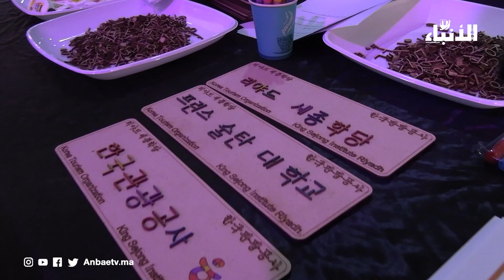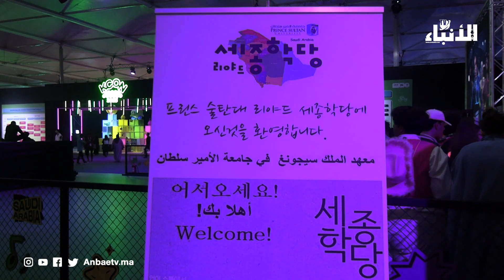اقبال كبير على معرض" KCON " و تجربة فريدة للمعجبين بالثقافة الكورية في السعودية